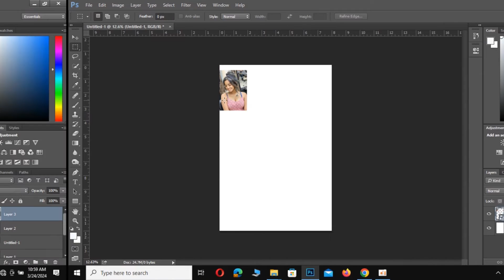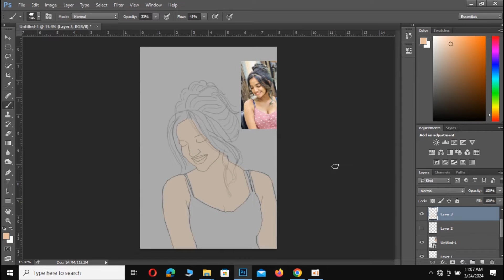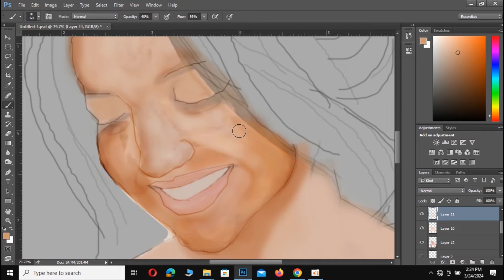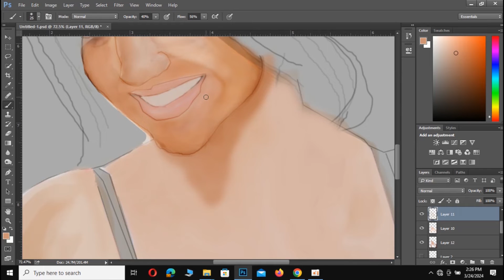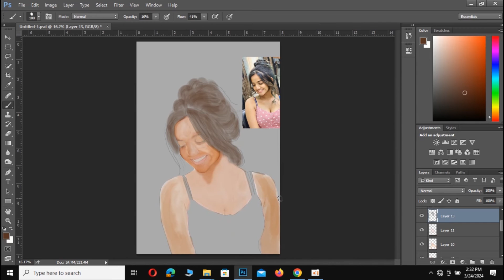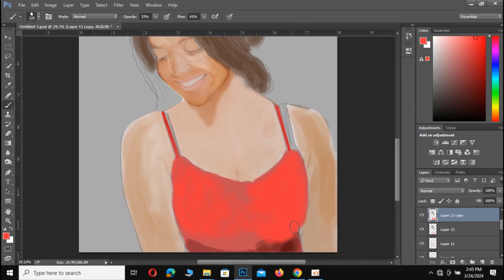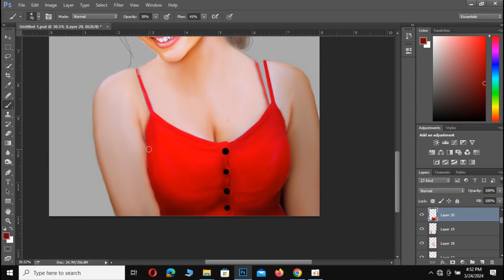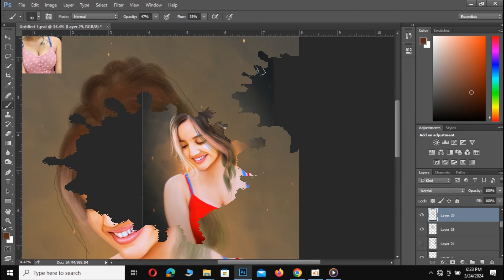Digital painting free beginners Tamil / digital painting tamil tutorial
Hi
This video about the Digital painting free beginners Tamil / digital painting Tamil tutorial

This video includes how to drawing digital art
how to make portrait art
how to draw oil painting
This video include  how to draw to digital art step by step.

Background music was taken by-
you tube studio